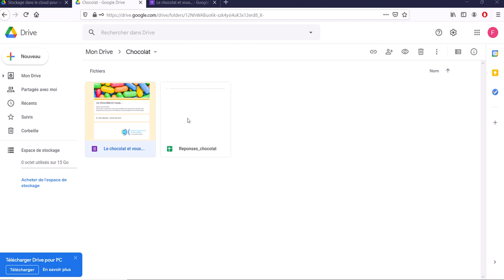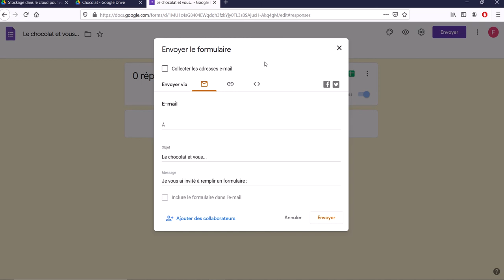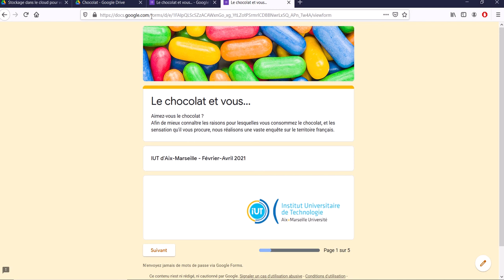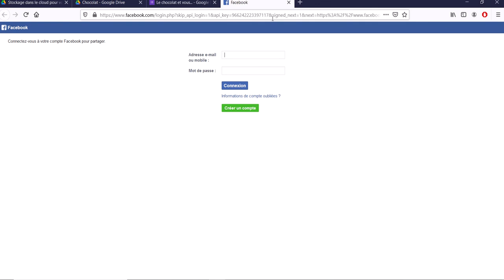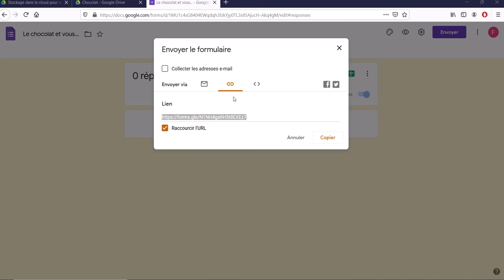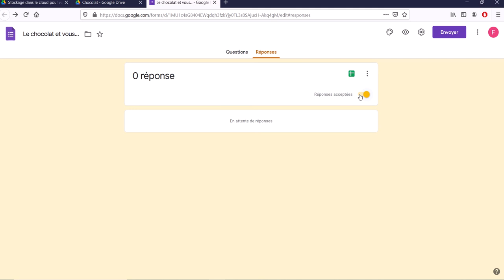Google Forms 20 - Diffusion du questionnaire et collecte des réponses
- Les différents modes de diffusion du questionnaire
- Récupérer l'URL du questionnaire
- Intégration du formulaire dans un site web
- Partage sur Facebook ou Twitter
- Importance des incentives (rétributions) et la lettre d'accompagnement
- Suivre l'évolution des réponses
- Recevoir une notification de réponse
- Clôturer une campagne de collecte